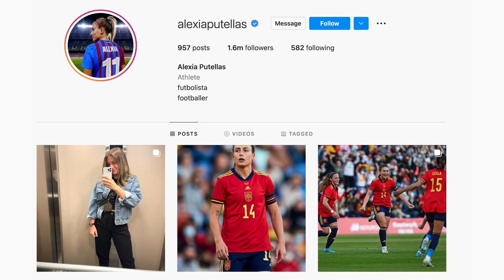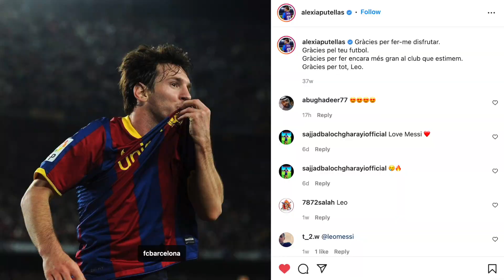10 Things You Didn't Know About Alexia Putellas..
This is a video on: 10 Things You Didn't Know About Alexia Putellas

🎥 Football Fusion brings you the highest quality videos based on latest football news, transfers, facts, stories and more. We aim on bringing the best football content on YouTube and we expect your support.